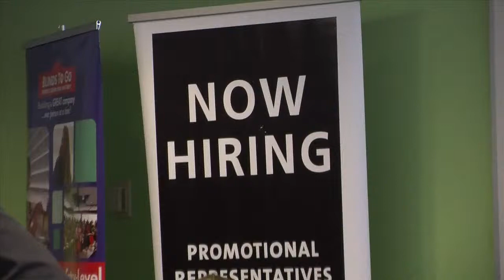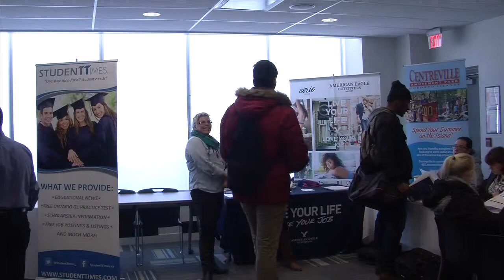Students seek 'right job' at Lakeshore fair